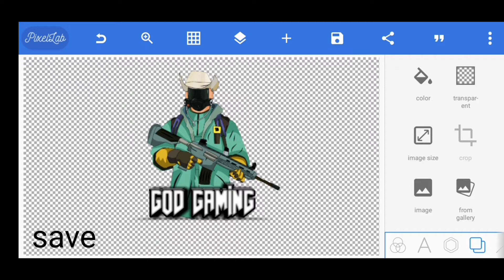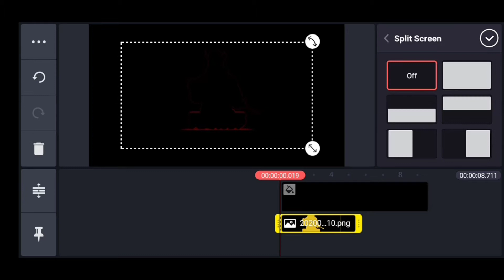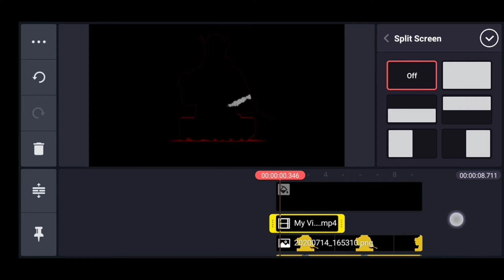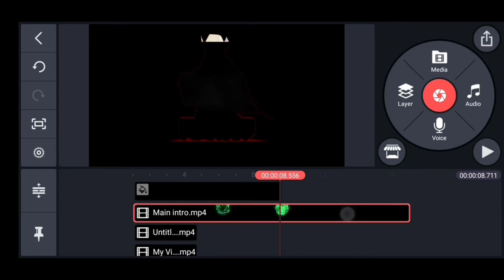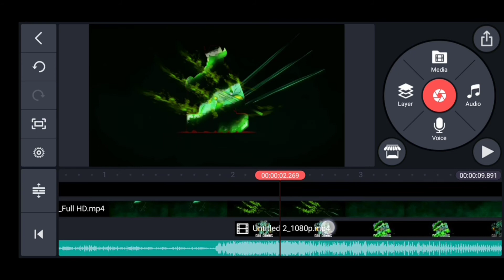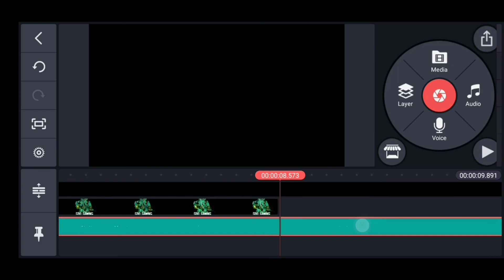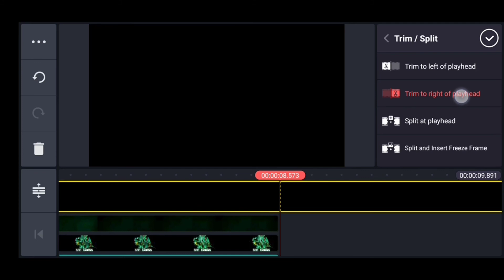How To Make Intro like mortal step by step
***Desclimer***
Copyright
Any
Within 24hrs!

DOWNLOAD LINK 👇
Logo use this me